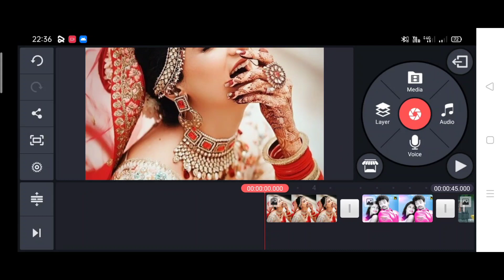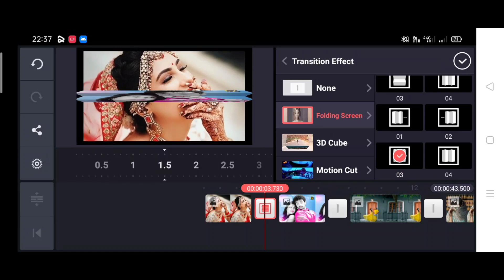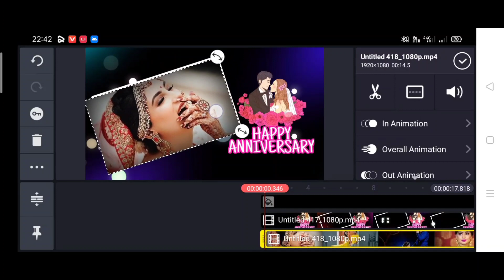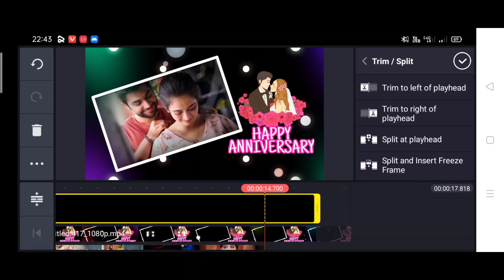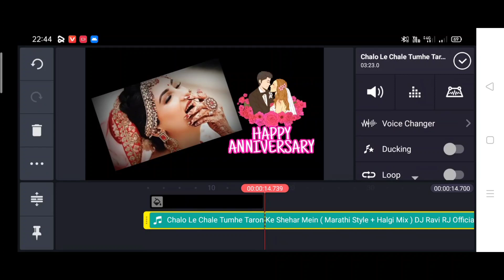Wedding Anniversary Video Editing In Kinemaster | Best Love Video Editing Kinemaster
doston aaj ki is video me maine aap ko bataya hie ki aap kinemaster ki help se is type ka wedding anniversary status video kaise bana sakate ho agar doston aap ko mera video achha lage to like share subscribe jarur kare

Credit:-
background music 👇👇👇

template
template video
kinemaster
kinemaster background video effects hd
kinemaster template
kinemaster editing
video template

super love video editing
template video editing
kinmaster templets video
status video
video effects
king master video editor
love status
love template
kinemaster photo editing
best template for kinemaster
green screen
templatees
best template
effect video background
status
video editing appsS
kinemaster effect
kinemaster video template
background video effects hd
best templates for video editing
green effect

EDUCATIONAL
PURPOSES ONLY